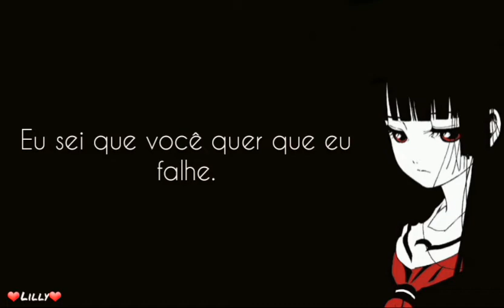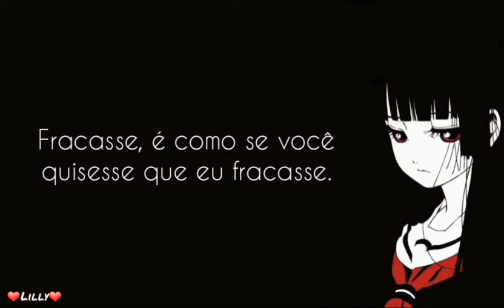Fail - Get Scared [Tradução PT/BR]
amo essa música, amo Get Scared (nem deu pra perceber né)

essa aqui eu postei a pedido de um inscrito e agradeço muito a sugestão❤❤❤❤❤

artista: Get Scared

letra/lyrics

Am I your miracle?
Is this that kind of love?
I bet, you'd rather kill me
Instead of leaving home
Dry your eyes and see how I arrive

I don't care, don't let me die here.

Wait, you know I wanna
Wait, you know I'm gonna
It's like you want me to
It's like you want me to stay
You know I'm gonna stay
You know I wanna
It's like you want me to fail

Am I eccentrical?
Exactly what you want?
You'd rather give me up
I'm all alone, yeah
I'm alive, just see how I arrive
Am I someone that you adore?

Yeah
Fail, fail, fail!
I know you want me to fail.

So dry your eyes,
Cause I know you don't care

Fail, it's like you want me to fail.

EU NÃO DOU DONA DOS DIREITOS DAS IMAGENS E DA MÚSICA UTILIZADOS NO VÍDEO, OS DIREITOS ESTÃO RESERVADOS DIRETAMENTE AOS RESPECTIVOS DONOS!